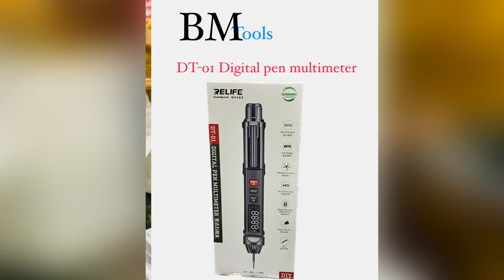BM Tools आपके लिए लाए है 😱🔜New latest Relife Digital Pen Multimeter DT-01 ✅🔥multimeter